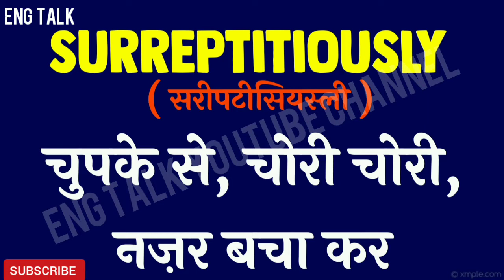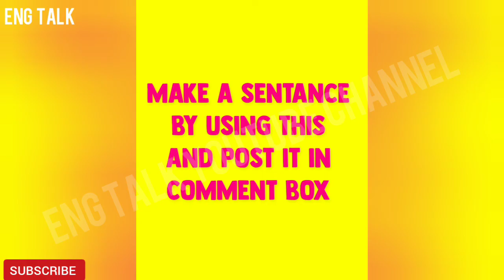The Hindu New Vocabulary in 1 Minute🔥 Part-42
Daily most important English Vocabulary, Phrase, Idioms and many more...

Footage - Creative Common -No Copy Right Footage.

*Visit Their Channel For The Best Music.*
(  Visit Their Channel For Best Music. )

*ATTENTION!!!*